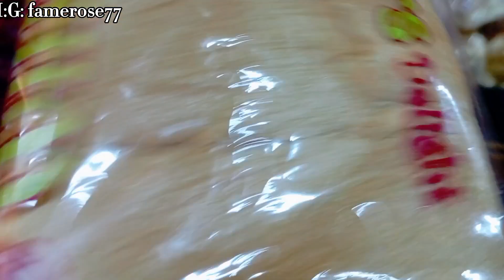A DAY IN MY LIFE | LIVING IN LAGOS, NIGERIA 🇳🇬 | BACK TO SCHOOL HAIRSTYLE FOR MY NEIGHBOUR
You're welcome 🤗
FameRoseWorld

Interesting vlog, a day in my life as a mom of one, back to school hairstyle

it's about lifestyle, hairstyles and family life and i believe happy life is the joy of everyone, so darling grab a chair and don't flicker. I love you bunch 💝

Am a New Nigerian YouTuber based in Lagos state.

 COMMENT PLEASE